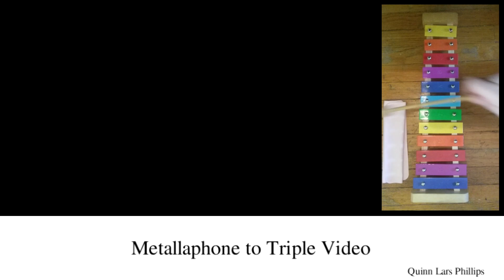when you watch too much contemporary percussion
When I was 9 I made a goofy video of me rotating the phone against a mirror while beatboxing. When I was 14 I edited it to include copies of the video 10 seconds delayed in both directions. Now, I'm 17, and I made a vibraphone cover of this video because why not.